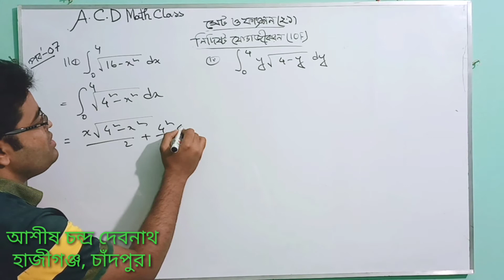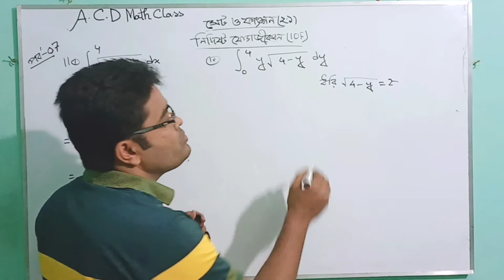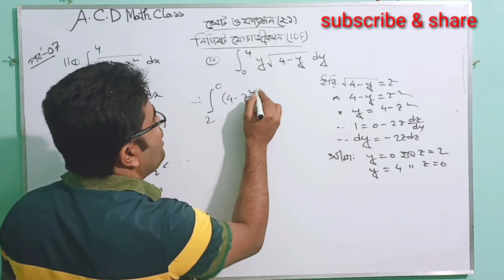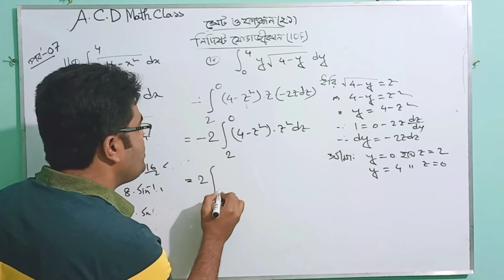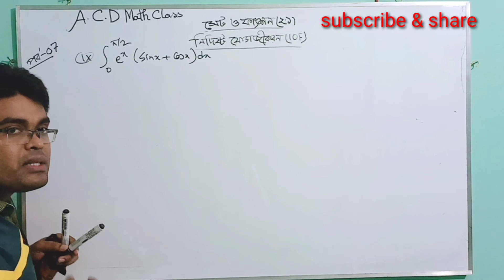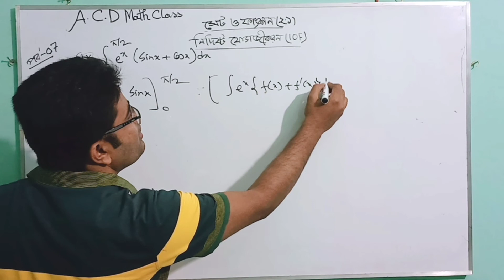07.নিদিষ্ট যোগজীকরণ(10F)-কিছু গুরুত্বপূর্ণ অংক।।A.C.D Math Class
# Definite_integrals#নিদিষ্ট_যোগজীকরণের_গুরুত্বপূর্ণ _অংক